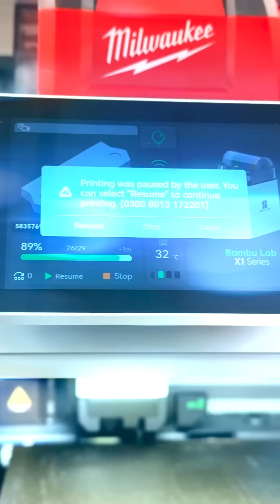This Mod Will Fix Print Pausing On Your Bambu Lab P1S and X1C 3D Printer!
Have you ever added a pause to a print and found when it resumed it dragged the purge into your print? This Gcode mod is designed to address this frustrating problem by hijacking the stock routine just before it heads back to your print with a purge attached!

✅On the side of SteinWipe, I have already started work on making sure the system is fully compatible with Bambu Studio. No release date set as of yet but looking mid to end of April. Support everything SteinWipe and gain exclusive access as well as receive direct support here (special Discord link included):

✅SteinWipe MakerWorld Project Model - Give it a boost if this listing helped you out :)